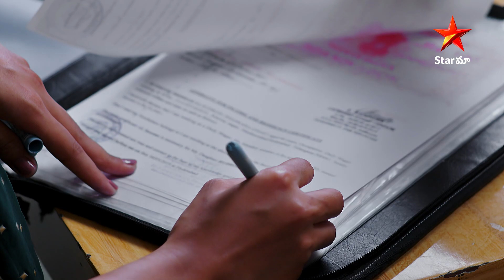Kumkuma Puvvu - Episode 1950 Highlight 4 | TeluguSerial | Star Maa Serials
Kumkuma Puvvu Episode 1950 Highlight 4. Watch kumkumapuvvu Mon-Sat at 3 pm Only On StarMaa